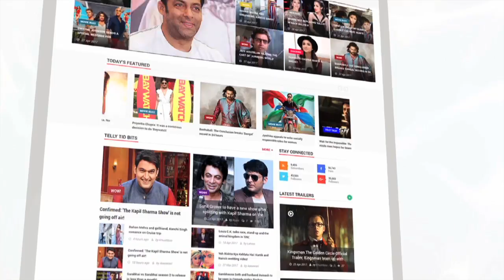Ranveer Singh's FUNNY Slow Motion Walk At Lakme Fashion Week 2017 | LehrenTV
Ranveer Singh was spotted doing a slow motion walk at the ramp of Lakme Fashion Week 2017. Watch this funny video.